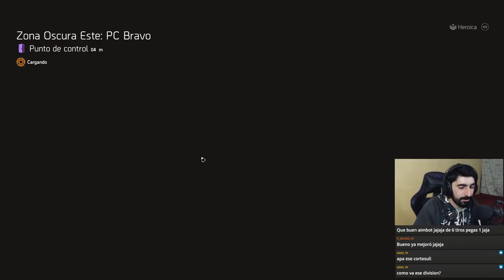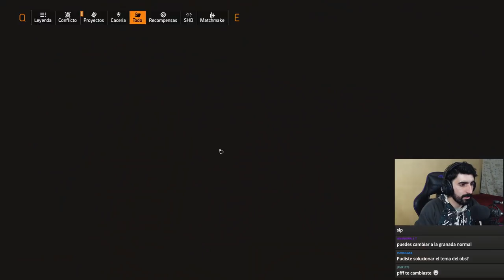Probé el PVP de Division 2 y me acusan de aimbot kkkkk